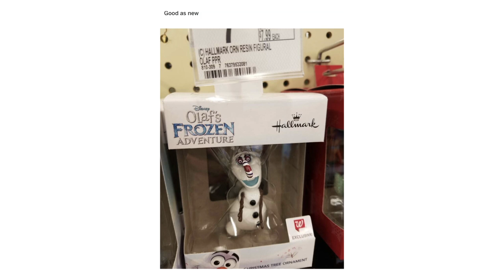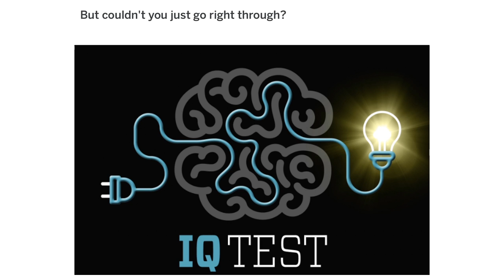DESIGN FAILS 27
Here are some pictures of Design Fails.